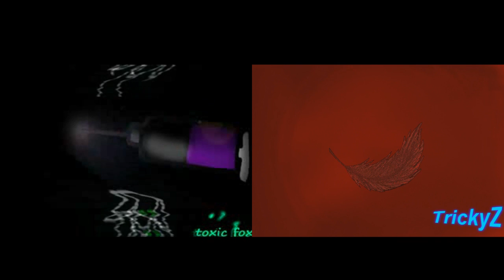iNSaNiTY compare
just wanted to compare it to my old one see how i impoved